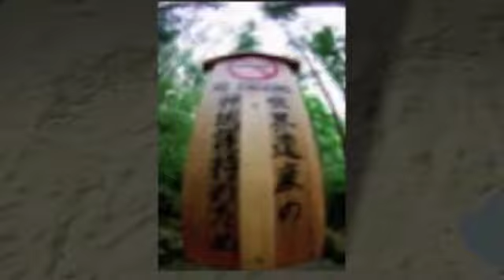07 Jun 2011 - Wakayama Day 2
A trip to Wakayama, first time try to make the slide show with all the location in a map! Hope is nice to let others know where are those beautiful places are!